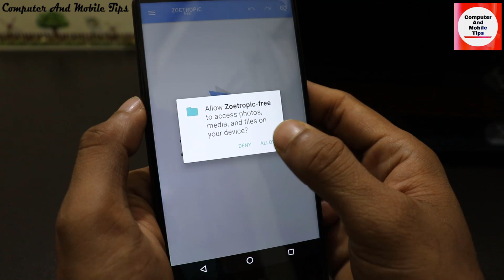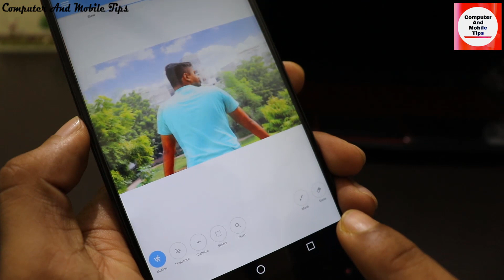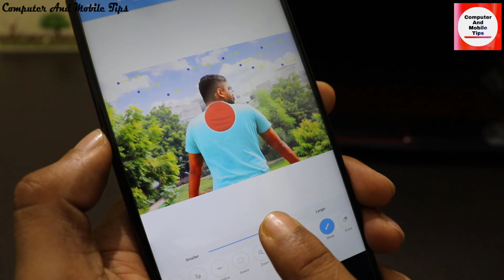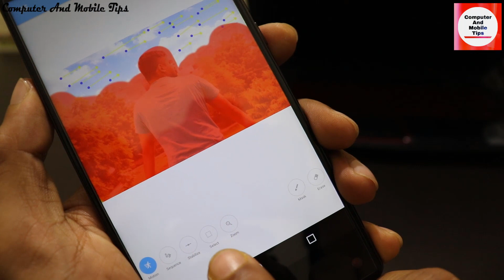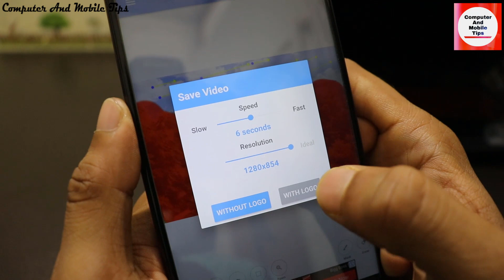Now You Can Move Your Photos Background by Computer And Mobile Tips